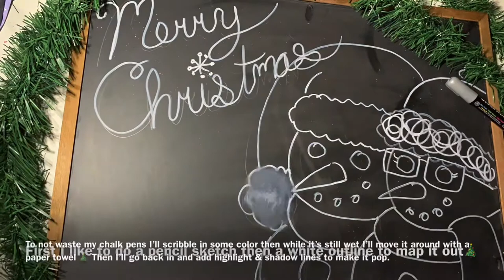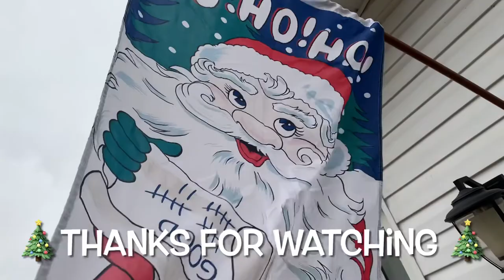Merry Christmas and happy holidays chalkboard art demo | decor for the holidays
Having a chalkboard in your home is such a fun cheap way to add some special decor. Hopefully these demos help inspire others or help someone decor for their business have a great holiday everyone 🎄